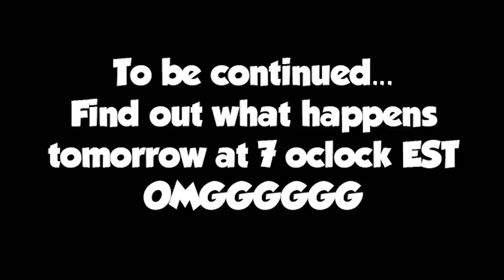WORLDS FUNNIEST WALMART SPEAKER CHALLENGE! (PART 1/2)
MOST HILARIOUS SPEAKER CHALLENGE / PRANK WE HAVE EVER DONE IN WALMART! THIS VIDEO GOT A LITTLE CRAZY SO WE HAD TO TURN IT INTO 2 PARTS!

SUPPORT ME FOR FREE!